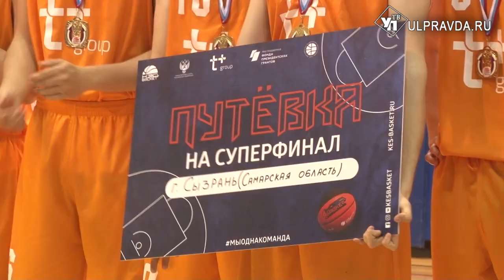Громкие победы. В Ульяновске прошёл финал школьной баскетбольной лиги «КЭС-БАСКЕТ»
Более сотни команд из Приволжского Федерального округа сразились в финальной игре чемпионата «КЭС-БАСКЕТ».